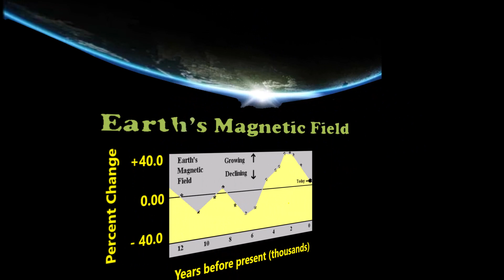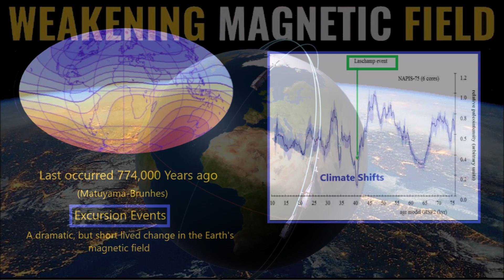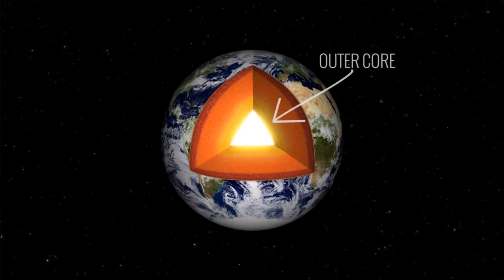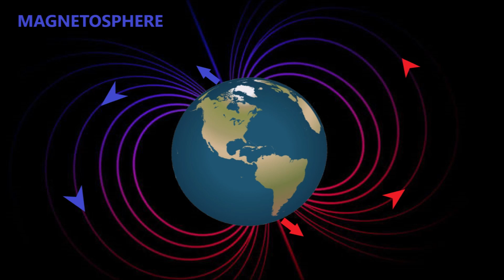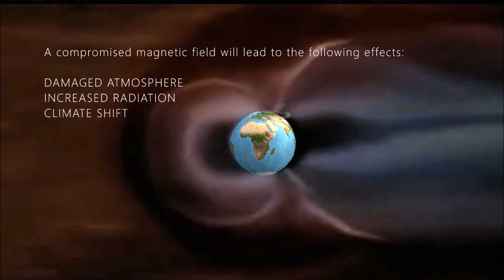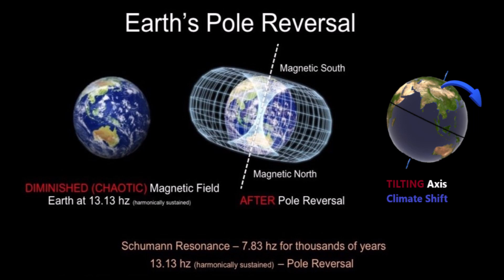Pole Shift Underway as Earth's Magnetic Field Continues to Weaken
July 12, 2021: The magnetic field that protects our planet has been weakening across wide stretches of area. The decline in the protective shield gives rise to the speculation that Earth is on the verge of an eminent pole shift.

Video Credit
NASA Goddard-CME animation